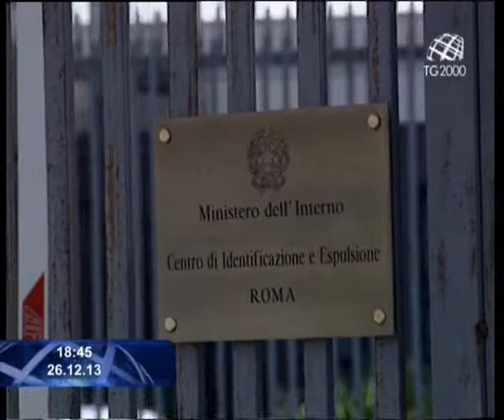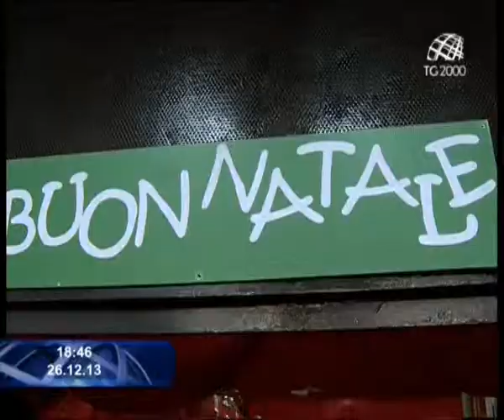I migranti del Cie di Ponte Galeria scrivono a Papa Francesco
Servizio di Massimiliano Niccoli